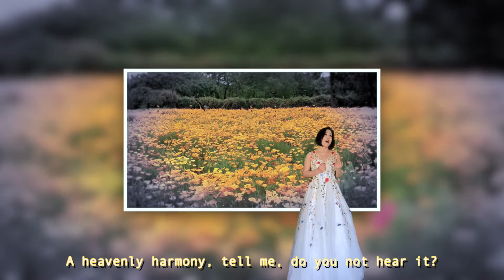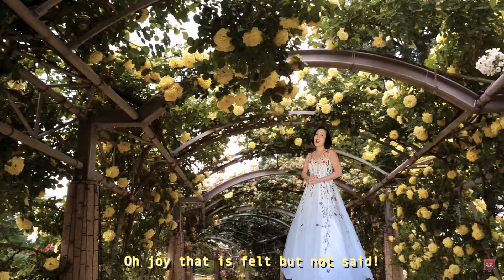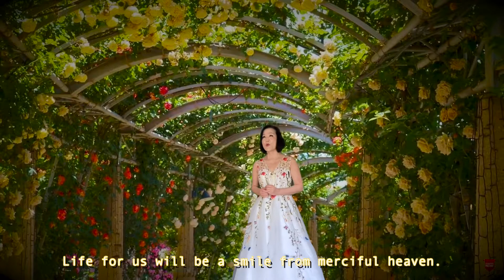Il Dolce Suono (露琪亞瘋狂場景）- Sunny Huang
Il Dolce Suono (露琪亞瘋狂場景）
當大廳中眾人仍高興地慶祝婚禮時，雷蒙德阻止了歡宴並告訴眾人露琪亞似乎已失去理智，還殺了她的新郎阿圖羅。露琪亞離開新房回到大廳，她幻想著即將與埃德加(Edgardo)快樂地進行婚禮
《拉美莫爾的露琪亞》（Lucia di Lammermoor）是葛塔諾·董尼采悌（Gaetano Donizetti）以沃爾特·司各特（Walter Scott）的史實小說《拉美莫爾的新娘》（The Bride of Lammermoor）為劇本所譜寫的一部三幕歌劇。該劇故事內容為英國蘇格蘭安妮女王（於十七世紀晚期繼任威廉三世之王位）時代，互為世仇的兩大家族阿斯頓家族（Ashtons）和雷文斯伍德家族（Ravenswoods）間所發生的愛情悲劇。